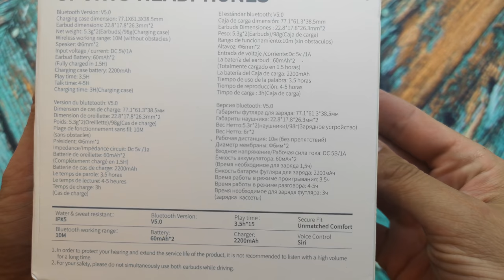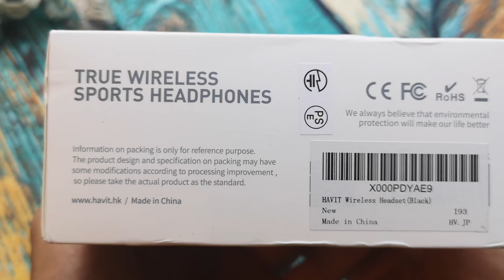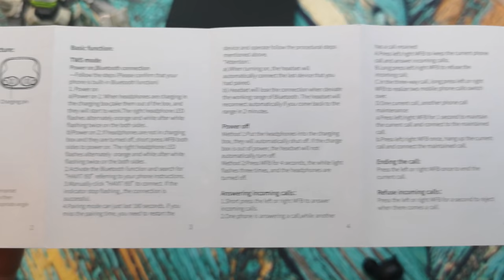10 фактов о наушниках Havit i93. Идеальный звук на 56 часов!